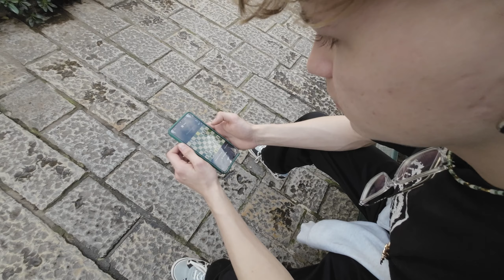Montenegro With The Homies🇲🇪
Join us on our 3 day adventure through the small nation of Montenegro. As unhinged and retarded as we were, we had a great time and made some amazing memories.

Thank you to all the amazing people we met there, and to the homies Moritz, Donell, Kilian, Viktor, Joinsn and JD for joining  in on this trip.